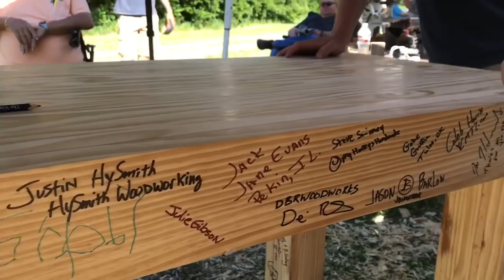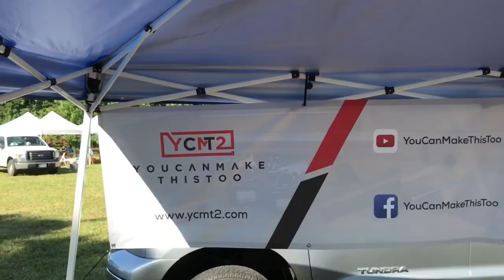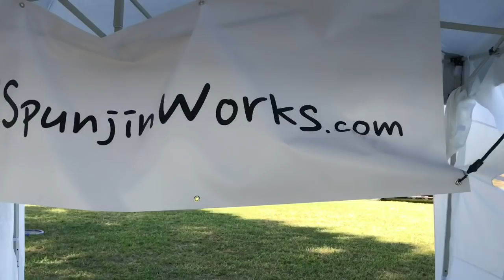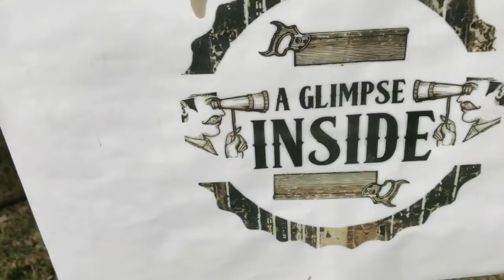Video Woodworkers Skiatook Adventure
Tools I use:
Miter saw

Table saw

circular saw (alternative tool)

Speed square

Angle finder

Digital angle finder

Router bits

Table saw (*upgraded version)

New table saw blade (recommended)

Circular saw (alternative to a table saw)

Drill and Impact

Kreg Jig (pocket holes)

Counter sink bit

Random orbital sander

Tape measure (lefty/righty)

Tape measure (flat back)

T square (4')

Bluetooth hearing protection

Safety glasses (add-on)

Saw horses

Hole saws

Forstner bits

Paste wax (for the drawer slides)

Miter track

Bench dogs

///MY CAMERA\\\
Canon T6i